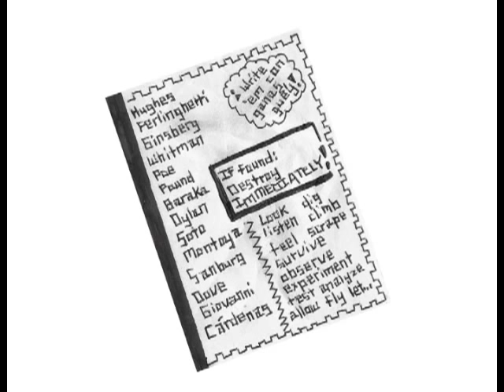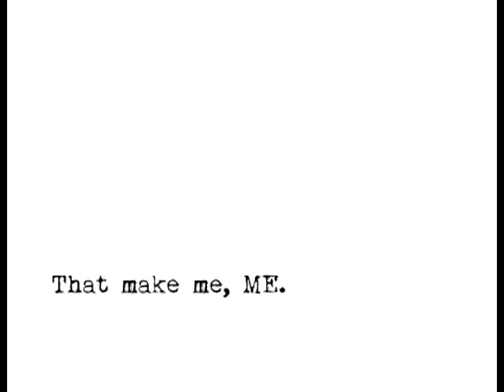Dark Spaces, a poem by Louis Cardenas (from JUMPED IN by Patrick Flores Scott)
Watch this animated look at Dark Spaces, a poem by Louis Cardenas.

JUMPED IN, the new young adult novel by author Patrick Flores Scott is available now!

Sam has the rules of slackerhood down: Don't be late to class. Don't ever look the teacher in the eye. Develop your blank stare. Since his mom left, he has become an expert in the art of slacking, especially since no one at his new school gets his intense passion for the music of the Pacific Northwest—Nirvana, Hole, Sleater-Kinney. Then his English teacher begins a slam poetry unit and Sam gets paired up with the daunting, scarred, clearly-a-gang-member Luis, who happens to sit next to him in every one of his classes. Slacking is no longer an option—Luis will destroy him. Told in Sam's raw voice and interspersed with vivid poems, Jumped In by Patrick Flores-Scott is a stunning debut novel about differences, friendship, loss, and the power of words.